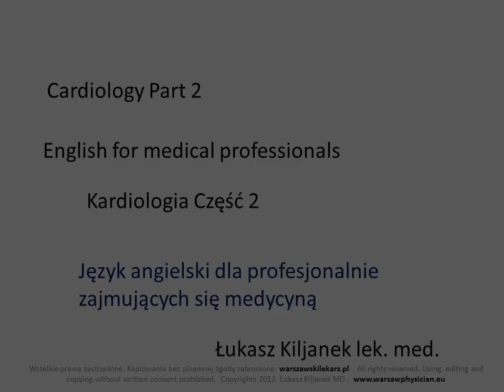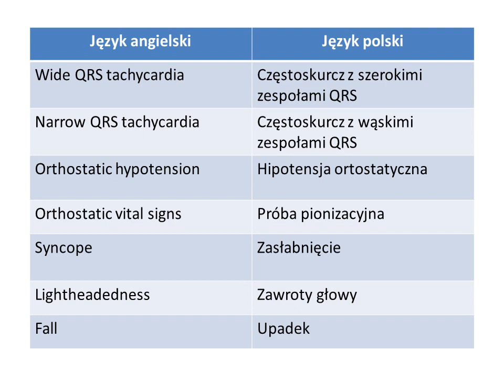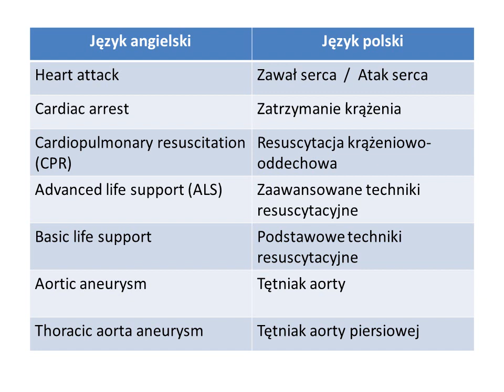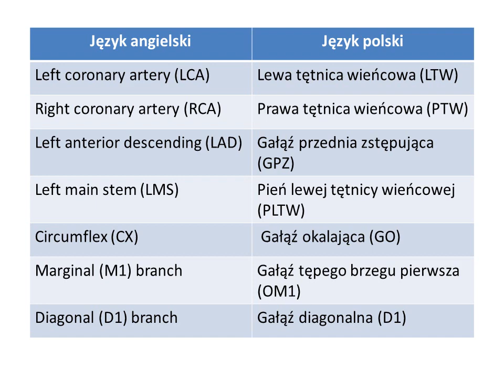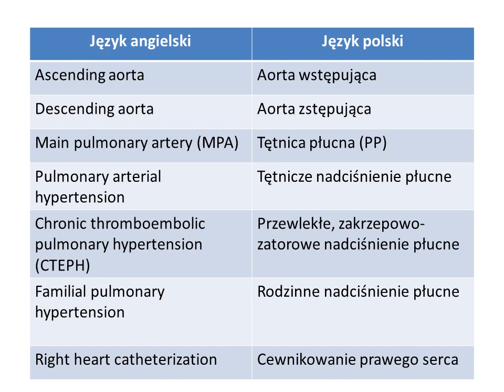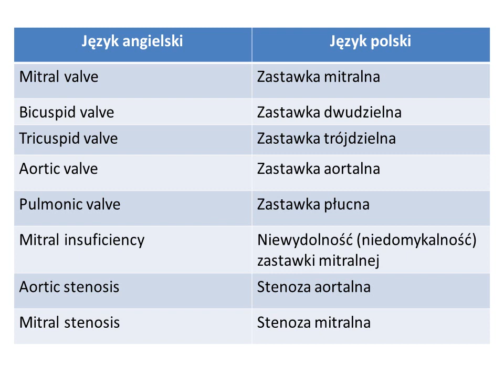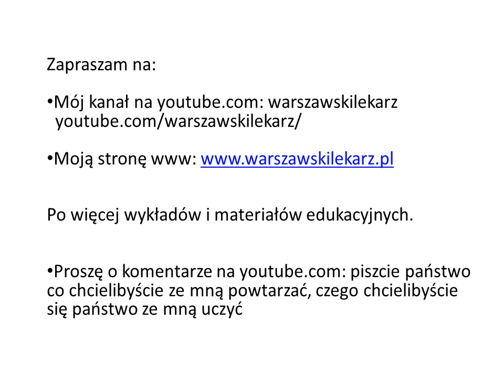English for medical professionals - Kardiologia 2010 Czesc 2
English for medical professionals - Język angielski dla lekarzy i pielęgniarek.
Odwiedź moją stronę po więcej wykładów, informacji...
Kardiologia część pierwsza - Cardiology part 2

Copyrights, Wszelkie prawa zastrzeżone, Łukasz Kiljanek,